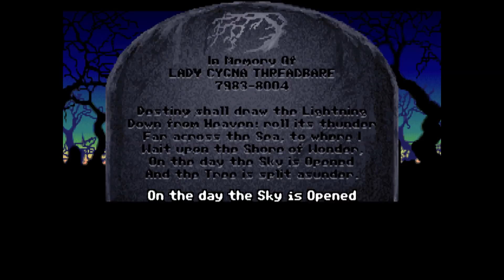MaelstromTier Plays LOOM - Episode 1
One of the highlights of that Point and Click genre and a childhood defining game. Get ready, because we're in for some good times.

My name is MaelstromTier, and I play games on the internet for strangers' amusement. I also make stuff for the radio.

►Listen to my audio things!

I didn't think I'd have to put this, but thanks to being bullied with Binary Domain, I don't own this game.

Thanks for making this far down the list! I'm trying to start this channel to play interesting games, make impressions of upcoming things and maybe more. Hope you visit again!